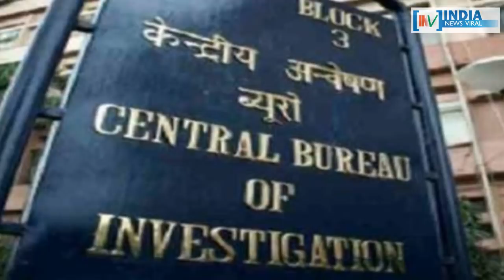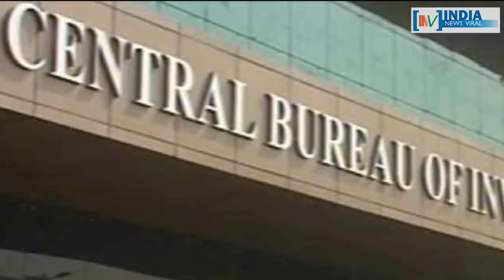कब और कैसे शुरू हुआ आलोक वर्मा राकेश अस्थाना का झगड़ा ? INDIA NEWS VIRAL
कब और कैसे शुरू हुआ आलोक वर्मा-राकेश अस्थाना का झगड़ा ? क्या सीबीआई में आए महाभूचाल से हिल जाएगी सरकार ?